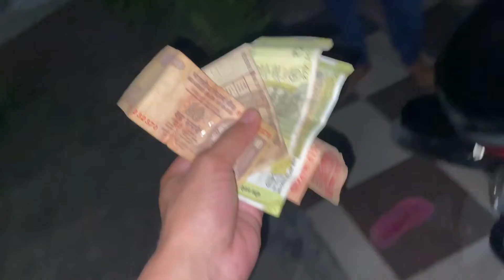log kya Kahenge 🫴🫣 || Gav me Moto Vloging 🏍️, Mje aa gye aaj to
Hope you all vibing 🤝😎